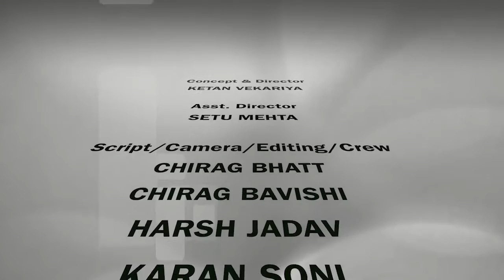Republic Day-1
Republic Day